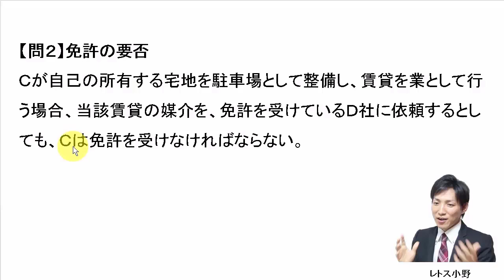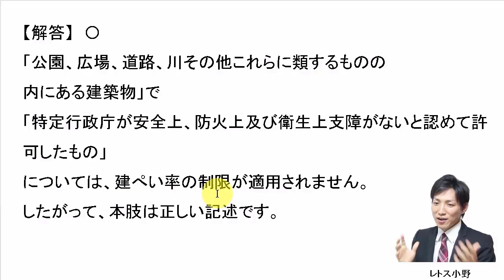【宅建過去問】5月30日の３問【レトス小野】宅建過去問解説